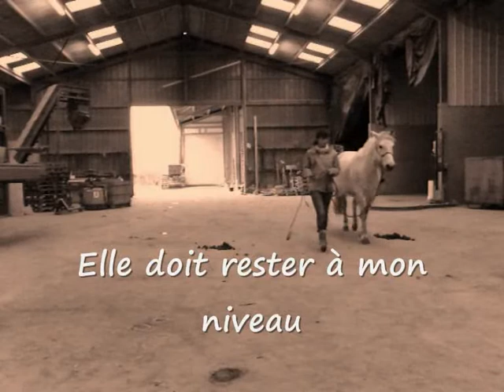Izys, travail du 03122011